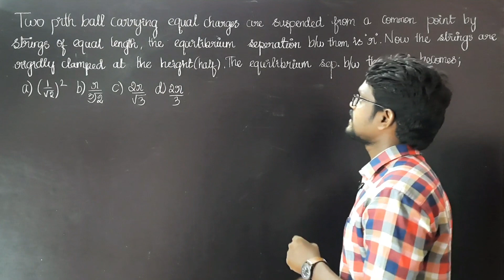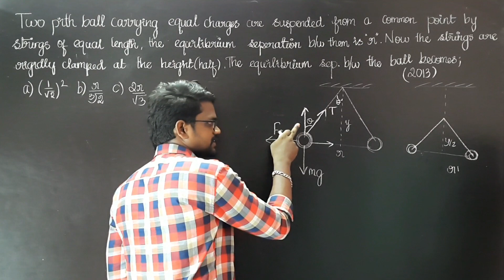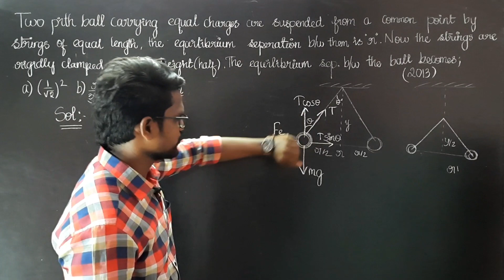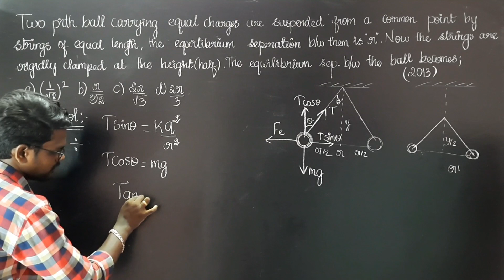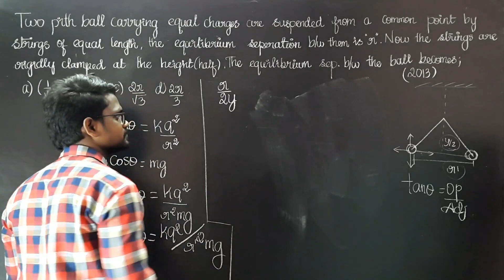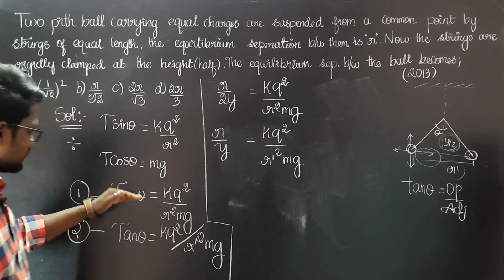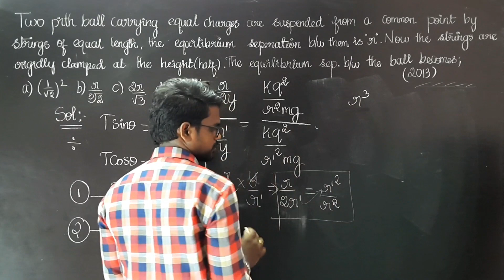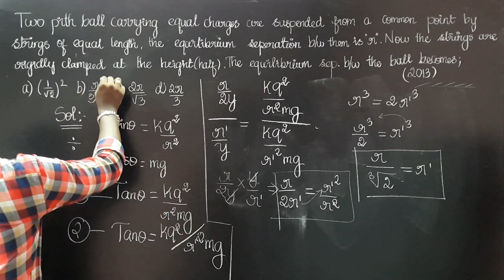NEET PYQ'S Series|Solving Physics PYQ|5|Tamil|Muruga MP#neetmurugamp#pyq#physics#muruga